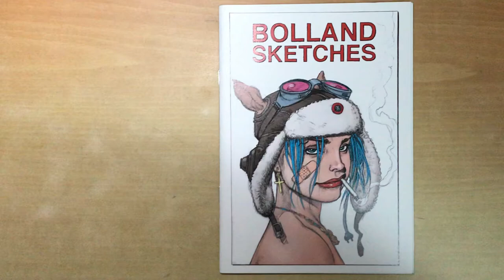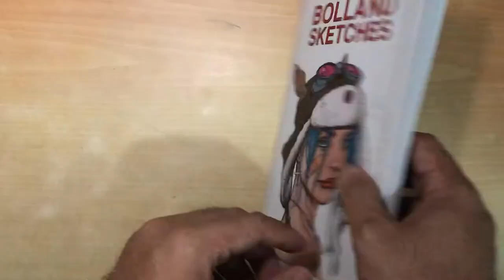Bolland Sketches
From the man whose fertile imagination spawned menacing judges, bold amazons, tragic Arthurian legends, demented jokers and egoistic fables, comes a selection of sketches which showcases Brian Bolland’s incredibly expressive and captivating linework!!